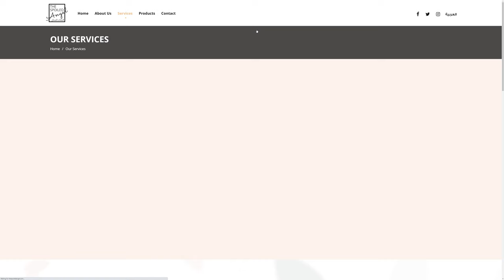The Spoiled Angel Salon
The Spoiled Angel Salon By Elryad-Agency From Saudi Arabia.
Beauty Salon in Riyadh, Saudi Arabia